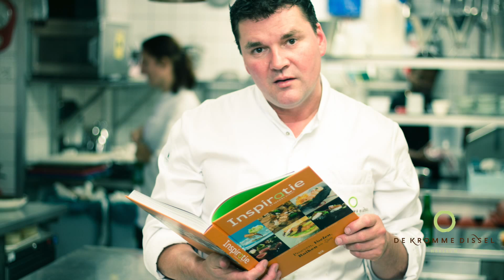Kookboek Inspiratie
Chefkok Tonny Berentsen opent de eerste doos met 'Inspiratie' boeken.